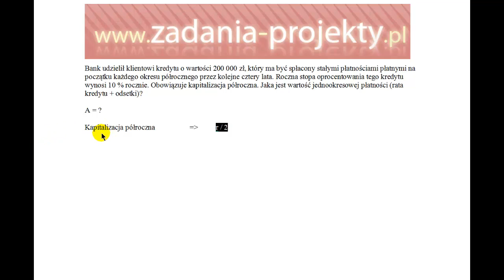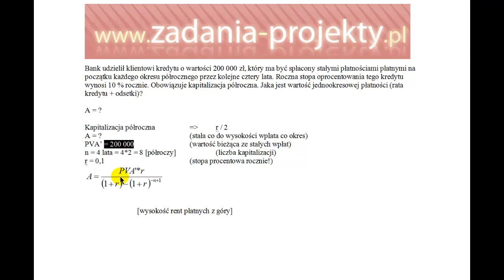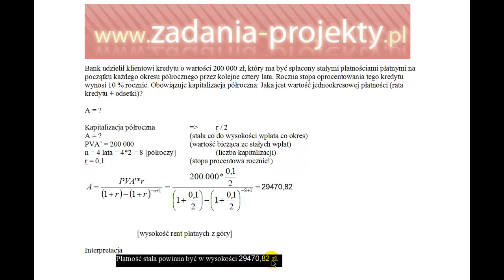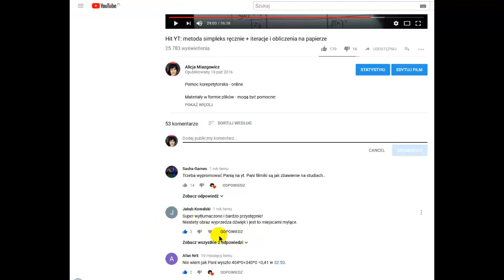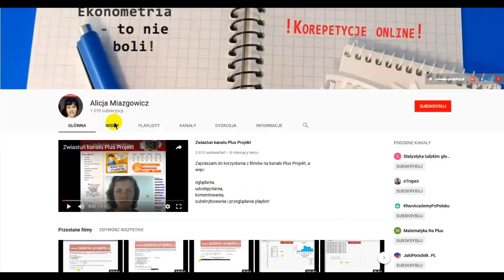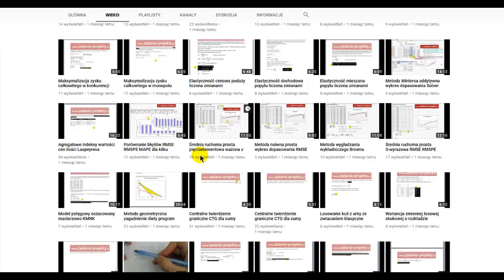Renty - renta A na podstawie wartości bieżącej PVA płatne z góry kapitalizacja półroczna